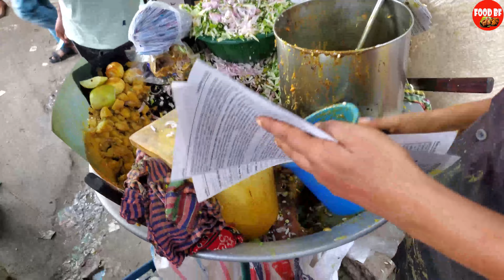King of Jhal Muri - ২৩ বছরের পুরানো এবং খুব বিখ্যাত ঝাল মুড়িওয়ালা